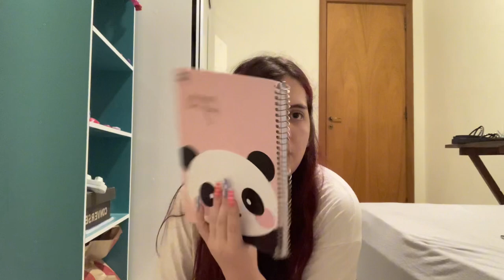OQUE SOBROU DO MEU MATERIAL ESCOLAR 2023 - MELODY GLITTER 🥑